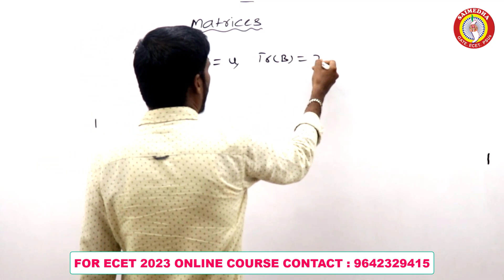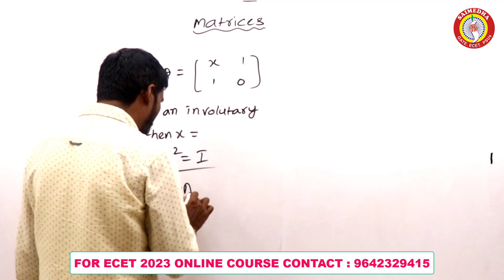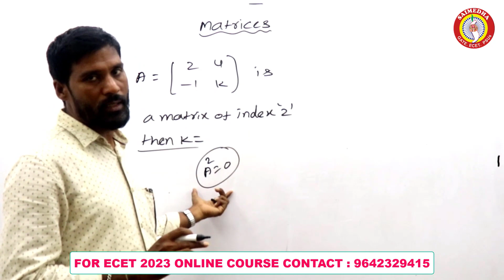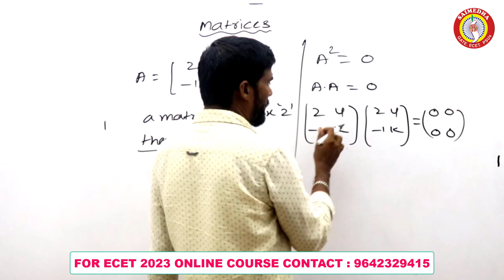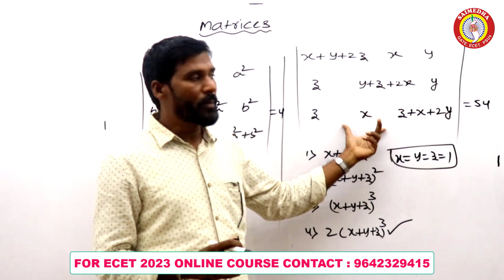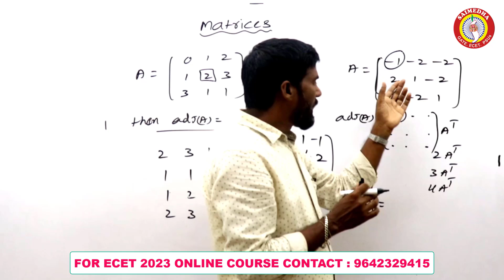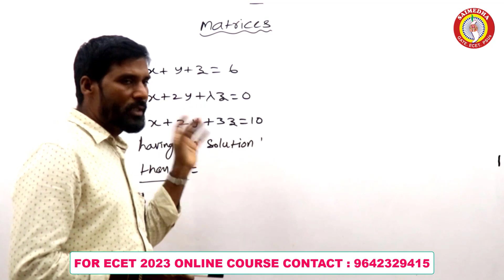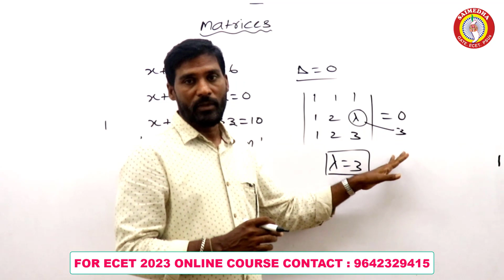ECET 2023- MATHS II MATRICES OVERVIEW II SAIMEDHA 9642329415